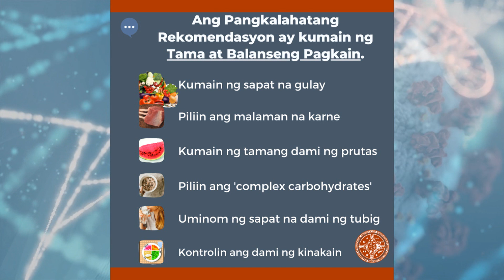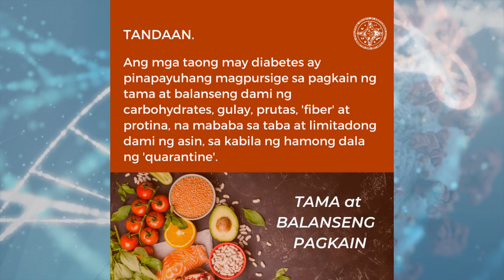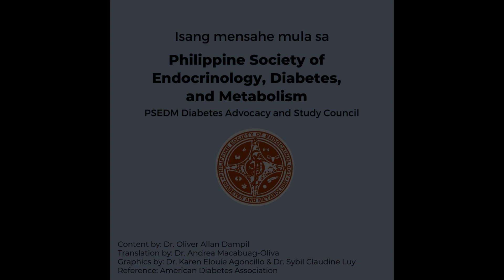Diabetes and CoViD-19 - Part 7: Ano ang tamang pagkain?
Mga paalala ukol sa diyeta ng mga taong may diabetes sa panahon ng COVID-19.

Hatid ng the Philippine Society of Endocrinology, Diabetes and Metabolism, Inc. and Advocacy and Study Council on Diabetes